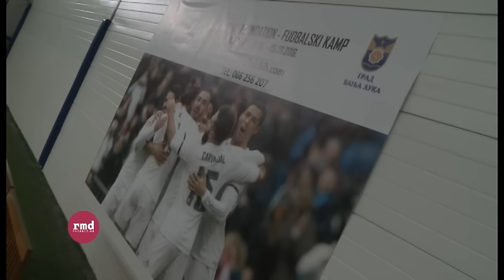FC Real Madrid i Spartak 2013 organizuju FUDBALSKI KAMP u Banjaluci - PRESS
KRALJEVSKI KLUB U BANJALUCI - fudbalska klinika u saradnji FC REAL MADRID FONDACIJE I OFK "SPARTAK 2013"

Real Madrid Foundation ima za cilj promovisanje vrijednosti sporta i edukaciju mladih igrača u skladu sa metodologijom Real Madrid-a. U 2016. godini treneri Real Madrid Fondacije biće u Banjaluci gdje će održati kamp sa ograničenim brojem igrača.

Real Madrid Foundation trenerske klinike namijenjene su za juniore i mlade fudbalere. Program je usmjeren na napredovanje i individualni trening u tehnici i taktici, rješavanje problema i donošenju odluka na terenu. Cilj je da mladi igrači osjete vrijednosti koje su povezane sa Real Madridom, kao što su timski rad, poštovanje drugih, solidarnost i trud.

Svaki trening uključivaće:

• Informisanje igrača o ciljevima i sadržajima svakog treninga.
• Zadaci se odnose na ciljeve i sadržaj treninga, od najjednostavnijih do najsloženih aktivnosti koje simuliraju takmičarske situacije.
• Zadaci će biti usmjereni na napadače, odbrambenu zonu i specifične pozicije na terenu.

Vrijeme održavanja kampa u Banjaluci:
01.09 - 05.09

Uzrast:
6 -17 godina
Cilj kampa je da Kraljevski klub demonstrira svoju fudbalsku metodologiju, pristup, način rada i razvoj mladih igrača. Svi prijavljeni učesnici će imati priliku da pet dana učestvuju u treninzima koje će voditi tri trenera Real Madrida sa asistentima. Trajanje treninga je 1.45minuta, učesnici će biti raspoređeni u više grupa. Učesnici kampa će dobiti diplomu, opremu sa grbom Real Madrida i Fondacije koja zastupa Real Madrid. Najboljim učesnicima kampa će biti ponuđen odlazak u Madrid i posjeta klubu koji je proglašen za najbolji u 20. vijeku